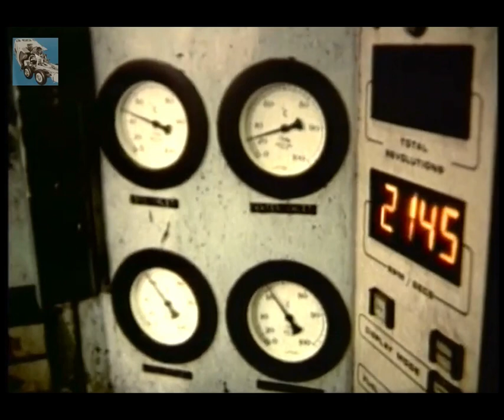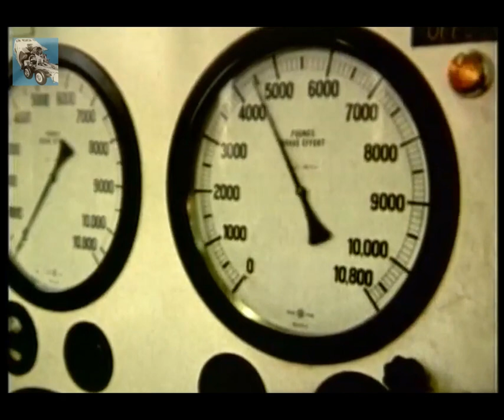AEC Factory Southall - Leyland Marathon - 1970s - HD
Here's a great piece of archive from the AEC Lorry factory in Southall.  Watch the factory put together the Leyland Marathon lorry.